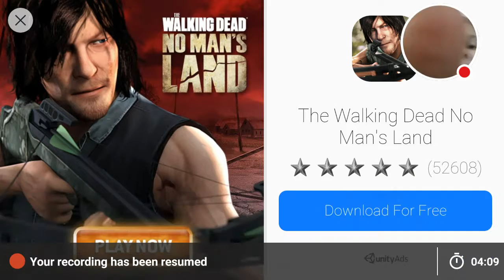8-bit claw!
Pixel Claw available on app store